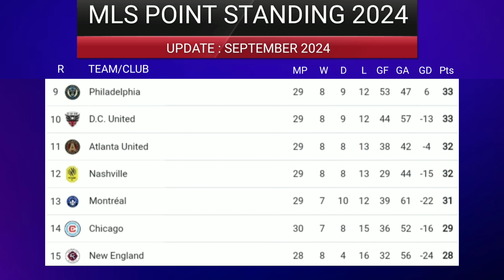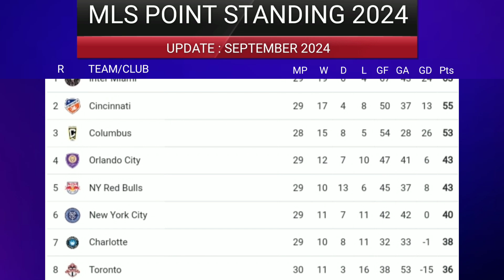MLS Standings 2024 Today 22 September 2024 |Major League Soccer Table